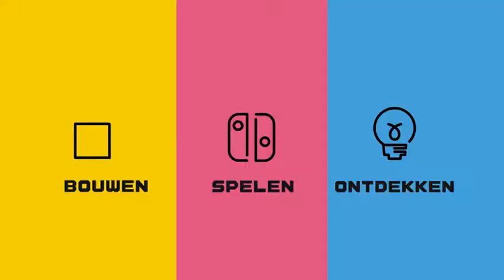Nintendo Labo(Switch)(N)(Belgium) - Nintendo Labo Is Uit!(Take 1)(06-12-18)